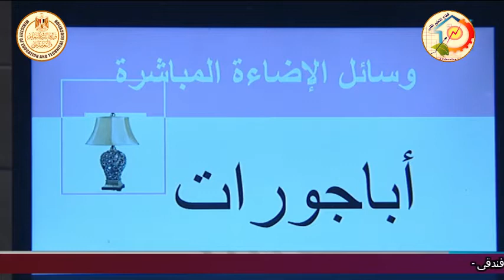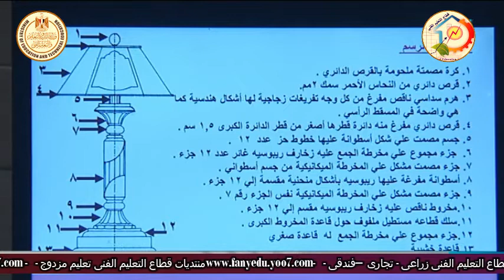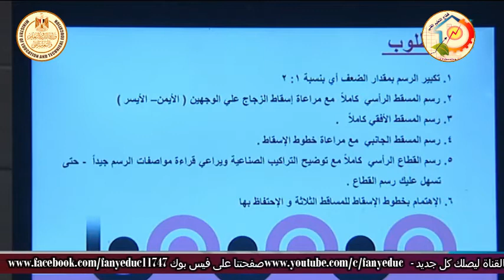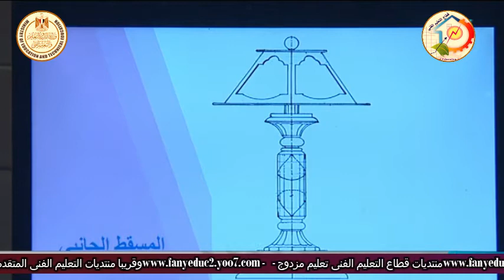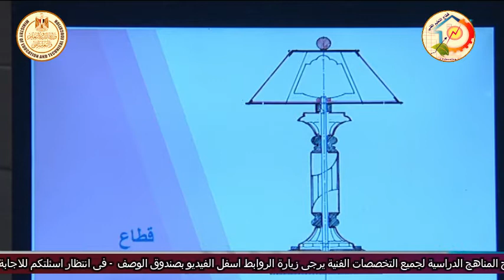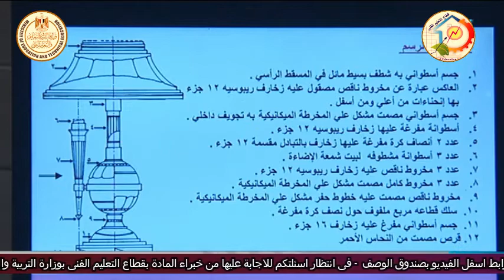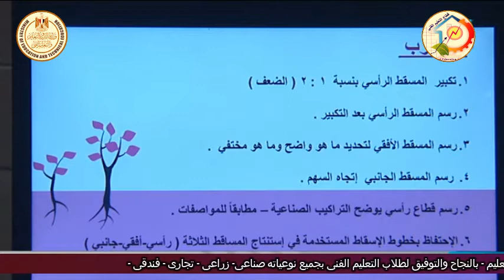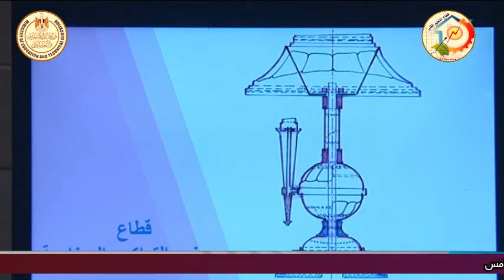الصف الثالث صناعى - صناعات معدنية - رسم فنى - وحدات الاضاءة المعلقة والثابته - أ شوقى سلطان